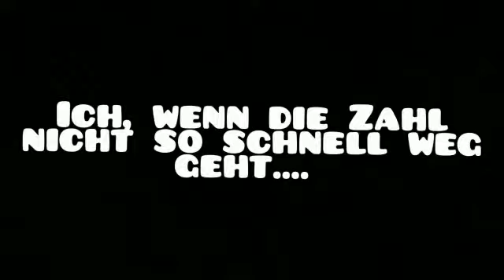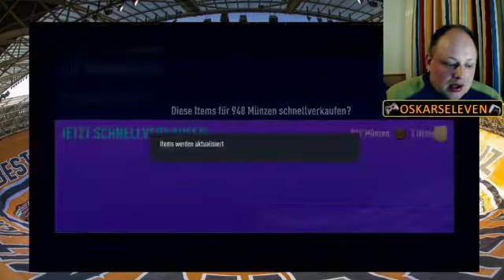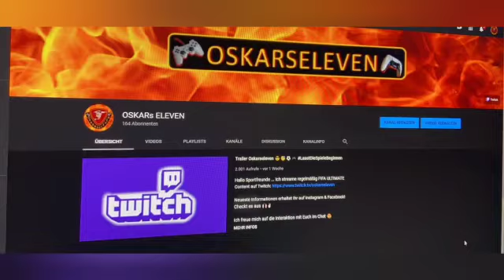Das vollkommen bekloppte Experiment mit Packs für Münzen geht weiter 🥴💸🙈 FIFA 21 @ OSKARSELEVEN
🔥✌🏻 Hallo Sportfreunde, danke fürs reinschauen... Ich streame regelmäßig FIFA ULTIMATE Content auf Twitch:

Checkt es aus 🙌🏻✌🏻

🙌🏻 Riesengroßes Danke an die Cutter, Sandro & Nico - ohne Euch wäre das nicht möglich!!!

🔥 Ich freue mich auf die Interaktion mit Euch im Chat & den Kommentaren 🤩

😎 Dynamische Grüße aus Elbflorenz 😎